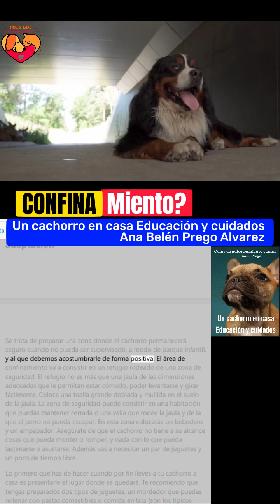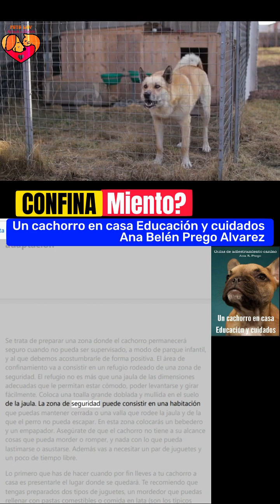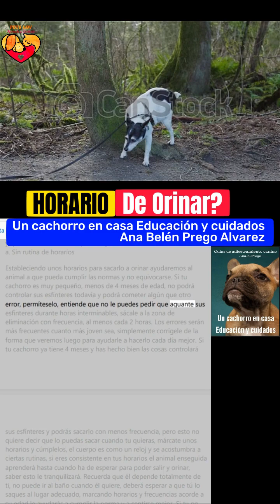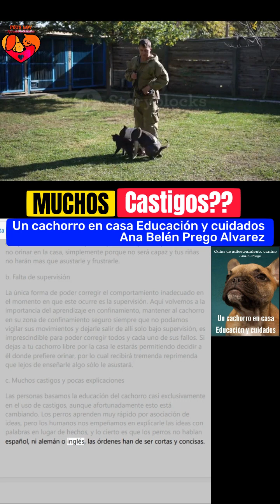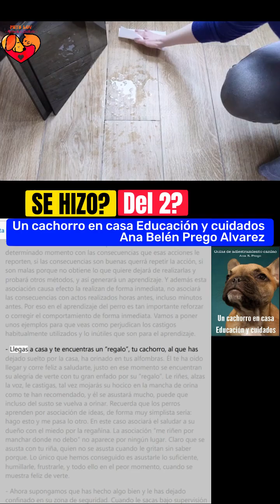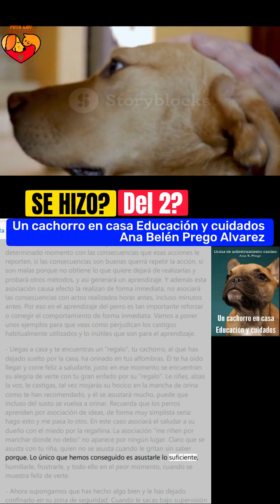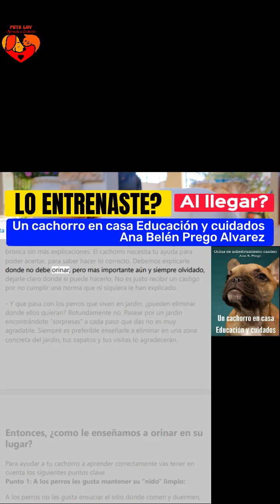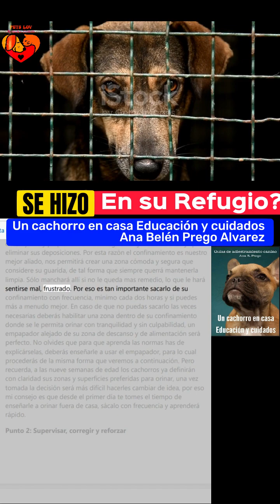Un cachorro en casa Educación y cuidados cap2